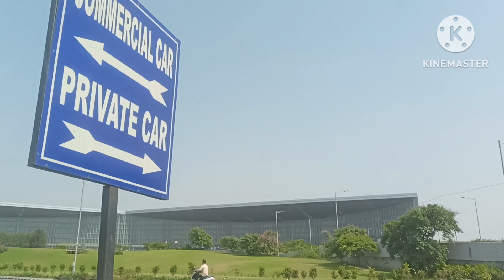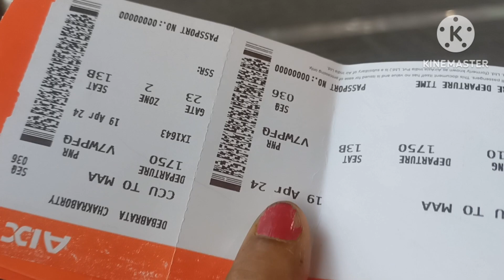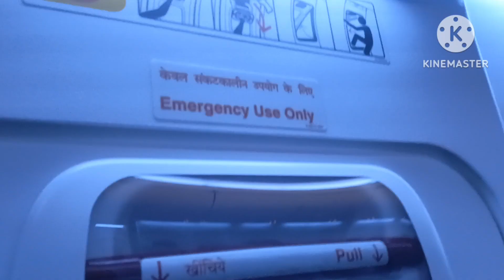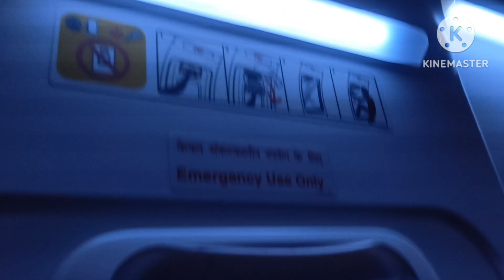Bengali Radhuni Vlogs